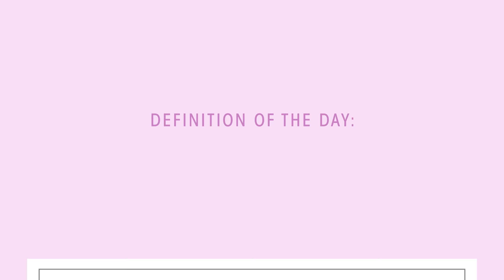DOTD: What is a Cleveland Steamer?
Today's Definition of the Day is: Cleveland Steamer.

A Cleveland Steamer is when someone craps on someone else's chest and then sits down and rocks back and forth-- like a steam roller.